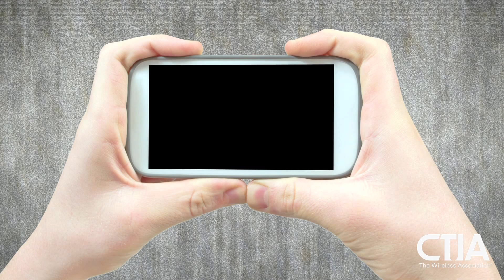Text-to-911: What is Your Emergency? - April WOW Policy Point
Over the past decade, texting has become an integral part of how we communicate with friends and family, but it also plays a vital role in emergencies, especially for those with disabilities. Learn about the development and adoption of text-to-911 service, and what it means for consumers.